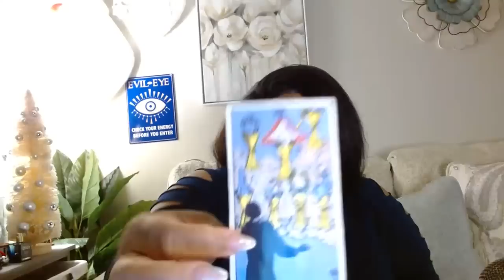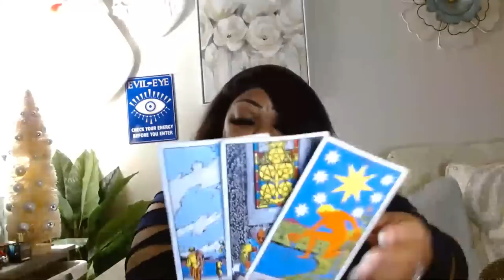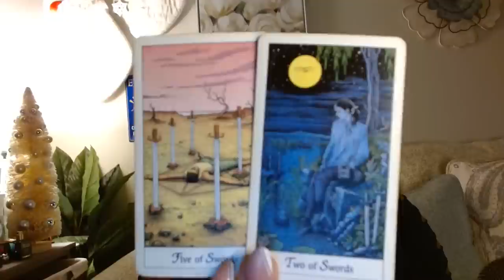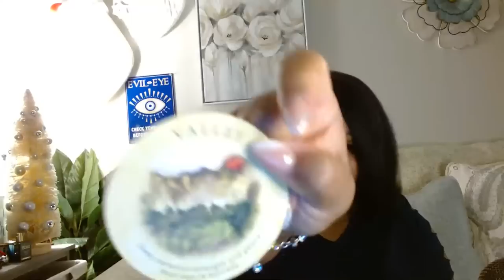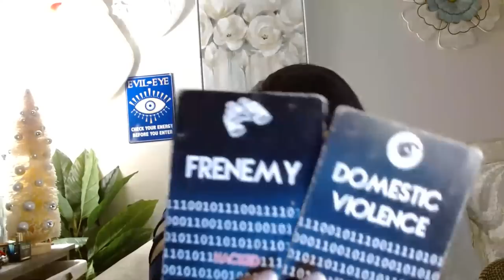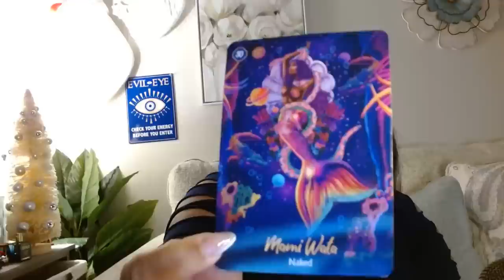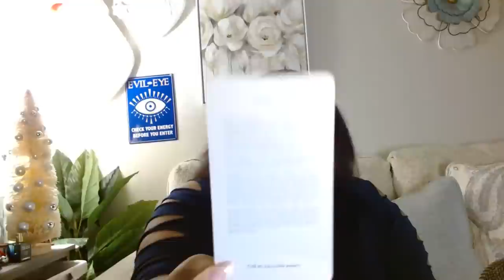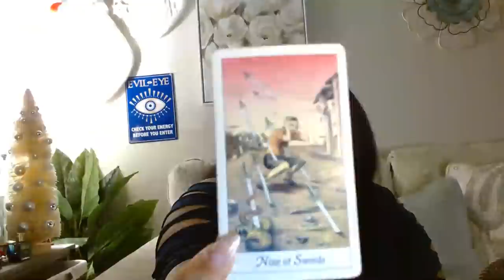PISCES THEY MAD YOU CUT THEM OFF USER FRIENDLY